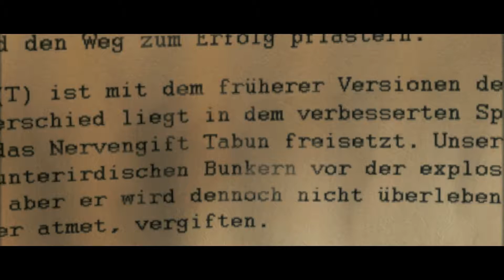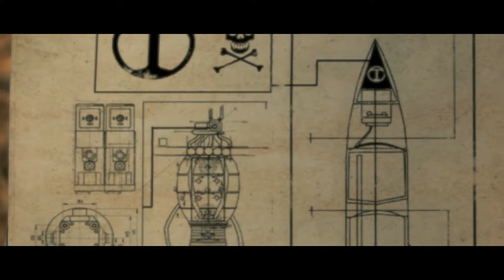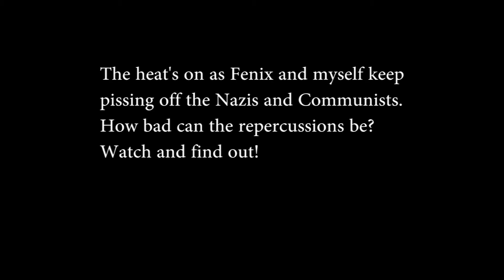Team RamRom: Sniper Elite V2 Ep 4 Part 1 (Finale)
Welcome back! In this episode, we take out a high ranking officer in the most beautiful of fashions and other stuff. Enjoy!